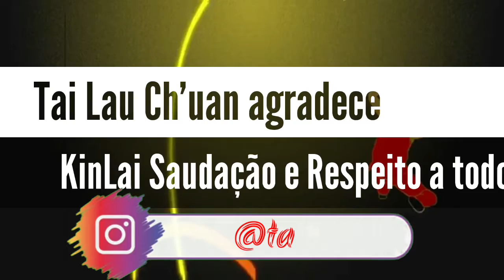Tai Lau Ch'uan Atleta Patricia